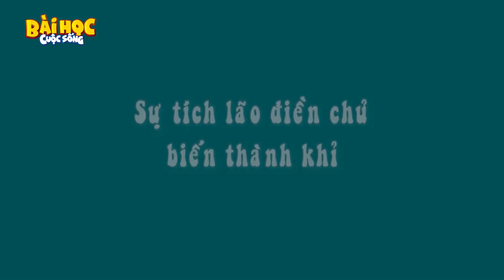BÁT THUỐC ĐỘC - PHIM HOẠT HÌNH HAY NHẤT – TRUYỆN CỔ TÍCH – CỔ TÍCH HAY NHẤT – QUÀ TẶNG CUỘC SỐNG